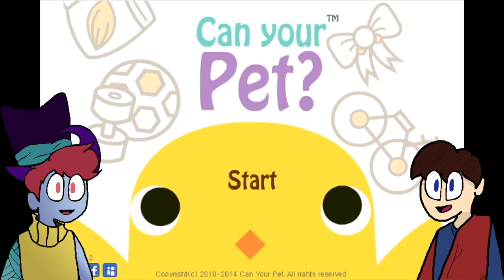EARRAPE HORROR - Can Your Pet?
PLEASE NOTE I SCREAMED REALLY LOUD.

My friend Matthew is also in this video, I don't want to talk about it. He's queer so it's fine.